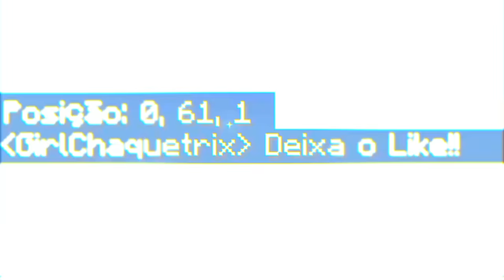APENAS UM BLOCO COM A GAROTA CHAQUETRIX no BEN 10 MINECRAFT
No vídeo de hoje eu sobrevivi em apenas um bloco de Ben 10 com a Garota Chaquetrix no Minecraft.